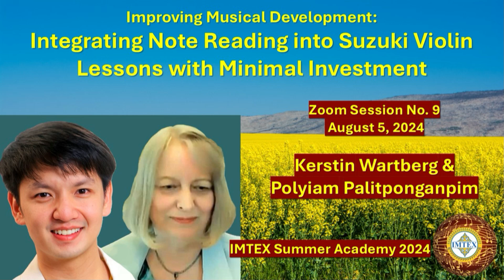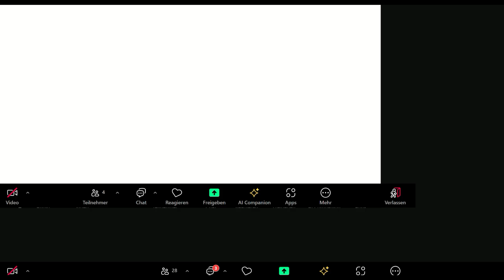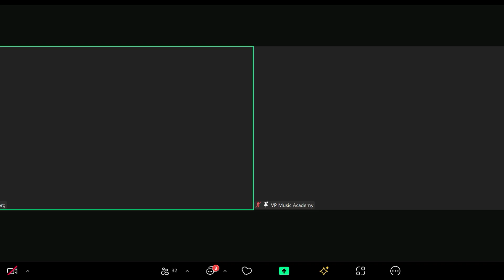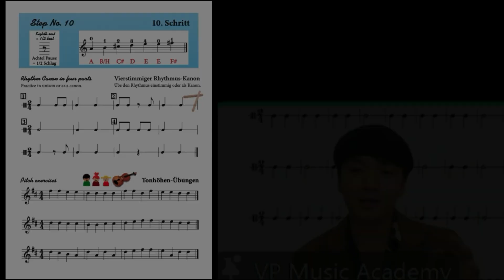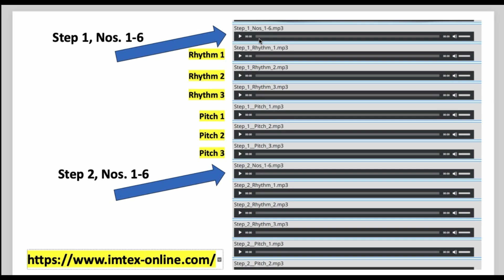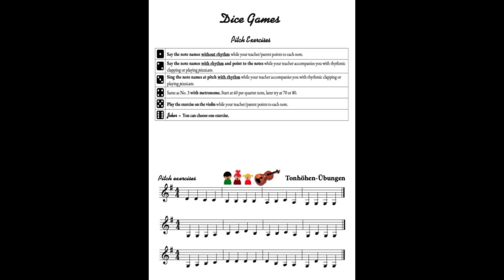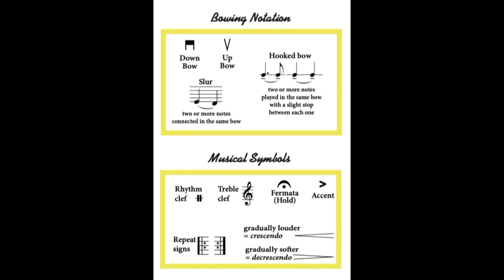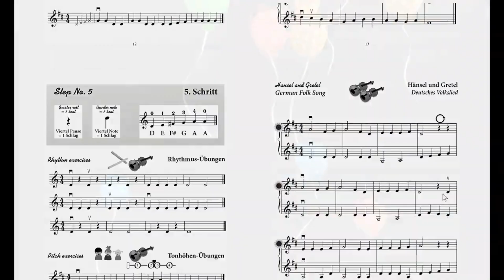The Note Reading School with new online tools by Kerstin Wartberg & Toffee - IMTEX Summer Academy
Improving Musical Development:
Integrating Note Reading into Suzuki Violin Lessons with Minimal Time Investment

Lecturer: Kerstin Wartberg and Toffee Polyiam Palitponganpim

Join us for an intensive course on note reading, an important skill for Suzuki teachers to teach their students. Led by Kerstin Wartberg and her Thai colleague Polyiam Palitponganpim, who has extensive experience testing Kerstin Wartberg's new note reading materials, you will learn how to effectively integrate this skill into your teaching.

Discover the key to success as all elements are presented in a musical context, with rhythm and pitch exercises accompanied by Vorarat Wattanasombat 's creative piano backing.

In addition, ensemble pieces take students from decoding to confident sight-reading through the combination of pitch, rhythm, bowing notation and musical symbols.

In short, we will show you how to seamlessly and efficiently incorporate note reading into your lessons while striving for musical growth. With this system, practicing note reading is limited to just a few minutes per lesson and can easily be integrated into your teaching routine for maximum impact.

Video demonstrations from Thai students of Kamolmas Charoensook, Polyiam Palitponganpim and Vorarat Wattanasombat show numerous vivid teaching ideas.